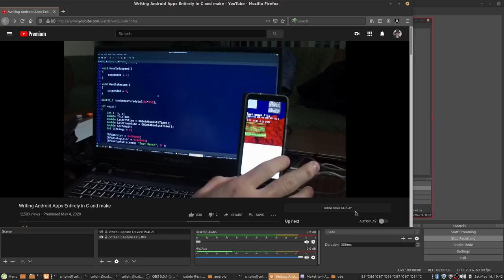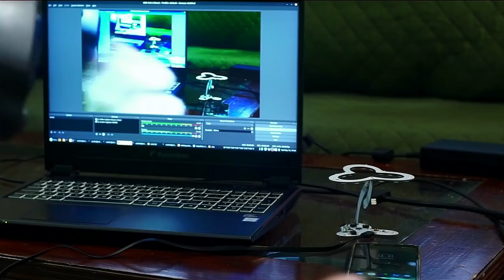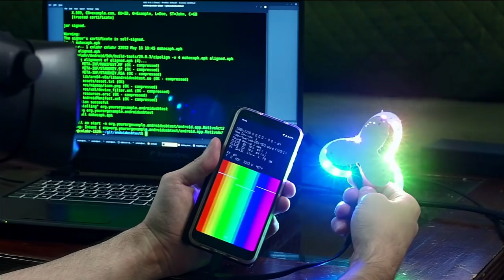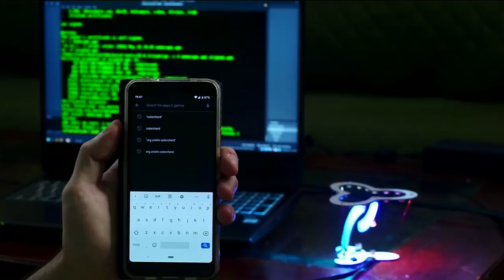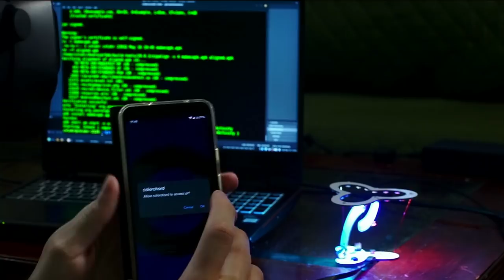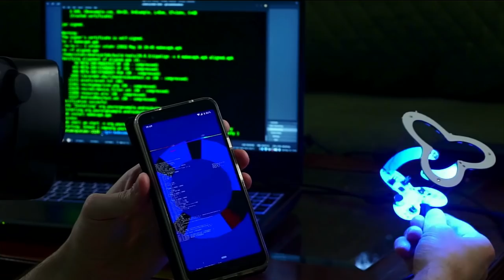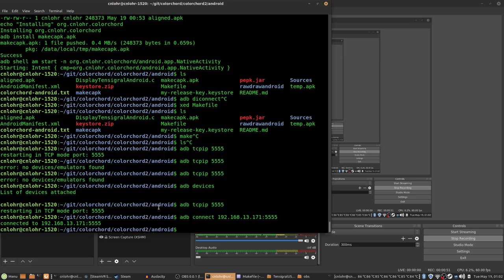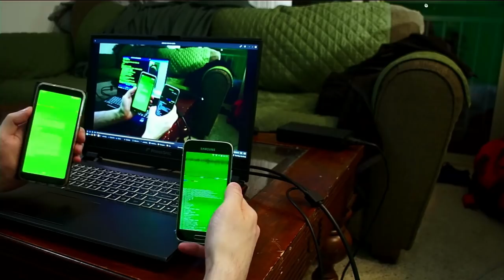Tensegrity Lamp Running ColorChord on Android with USB in C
There's a bunch of links for what's going on in this project.  Links are all below. At the time of this video being published only one person claimed one of the tensigral lamps.